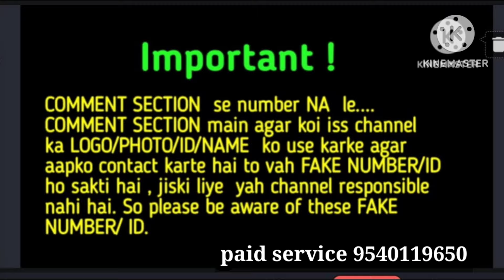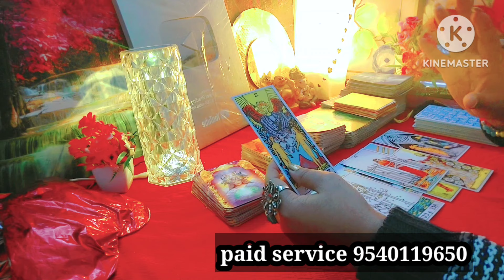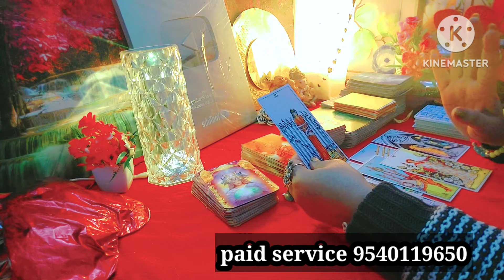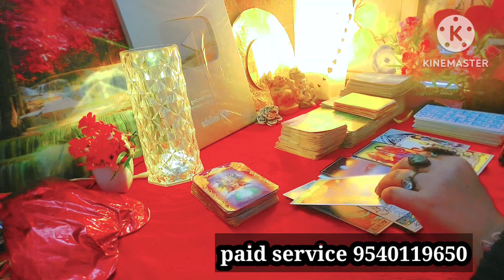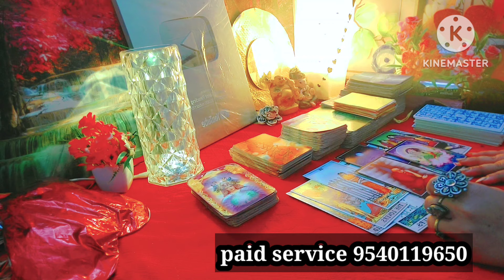Achanak Badela Faisla Aapki love life mai Achanak ....🫢currentfeeling